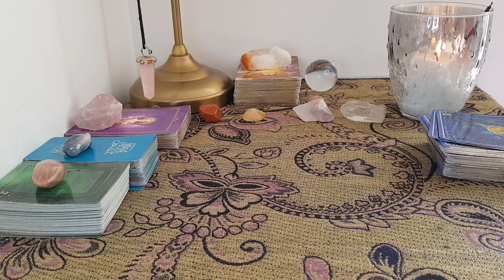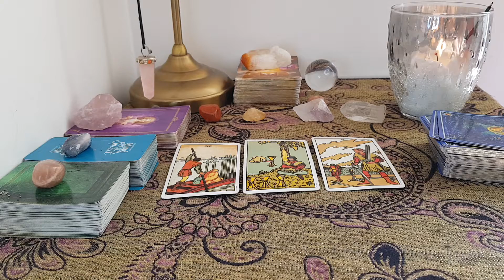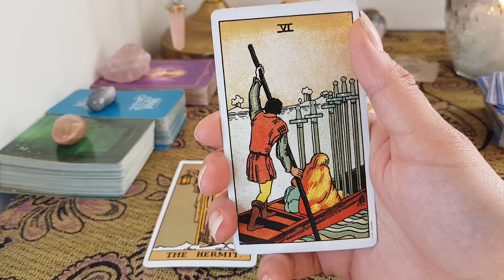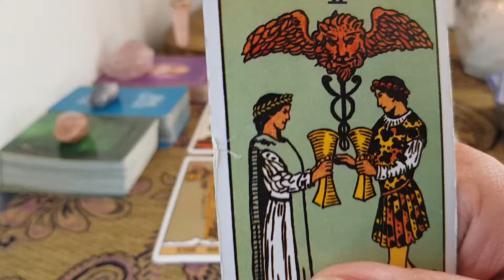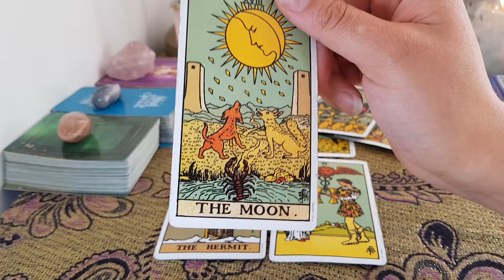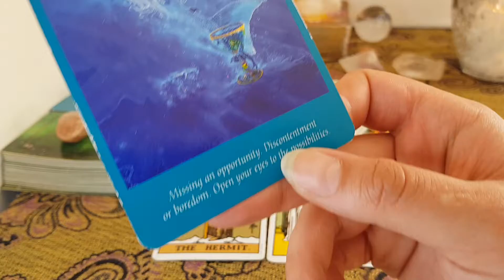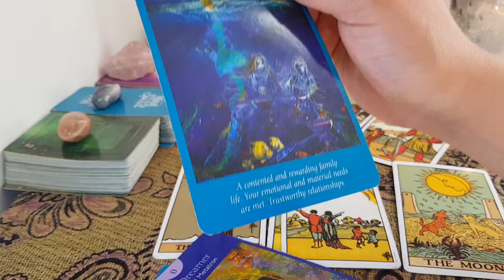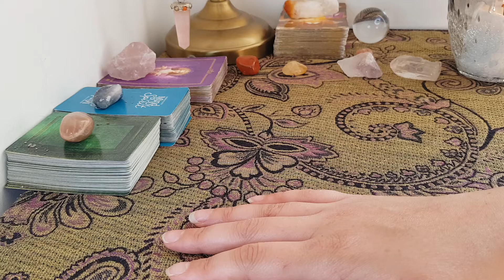👑TAURUS - THEY WANT FORGIVING - APRIL 2020 💛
COUPLE THING'S...